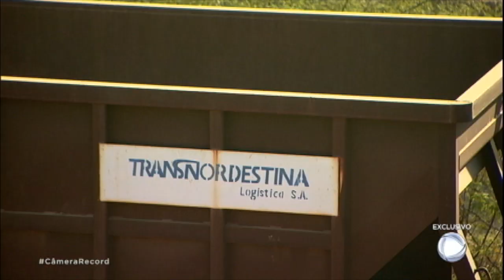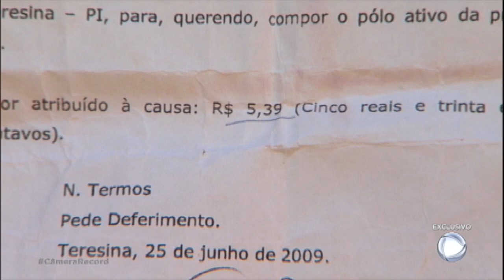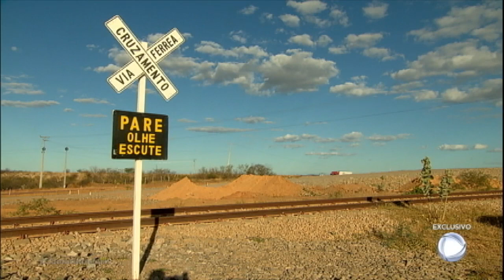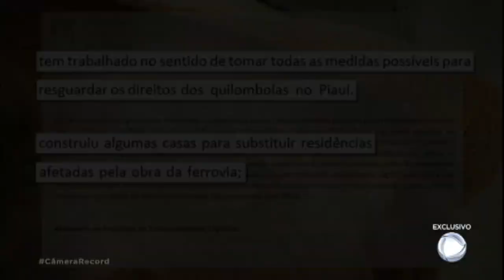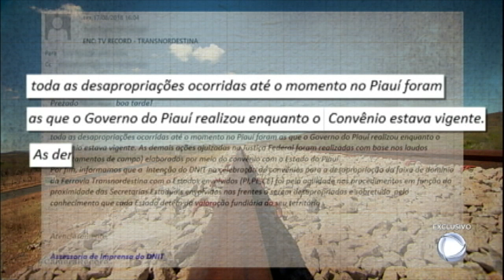Concessionárias oferecem R$ 5 de indenização por casa destruída pela Transnordestina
A obra também provocou prejuízos em uma comunidade quilombola do interior do Piauí. Para abrir caminho para a chegada da ferrovia, foram necessárias várias explosões na região. De acordo com os quilombolas, a concessionária que controla a Transnordestina queria pagar uma indenização de menos de R$ 6 por ter destruído as casas